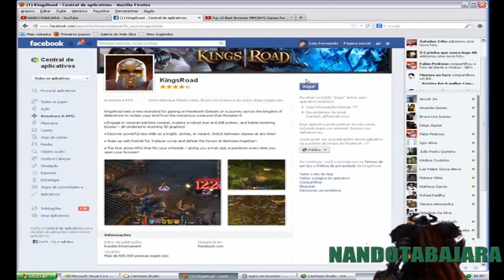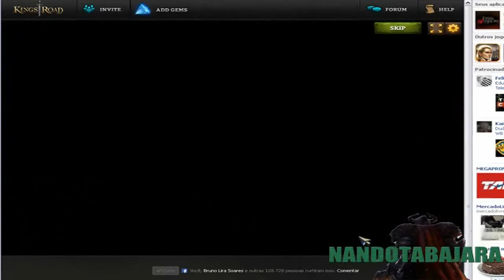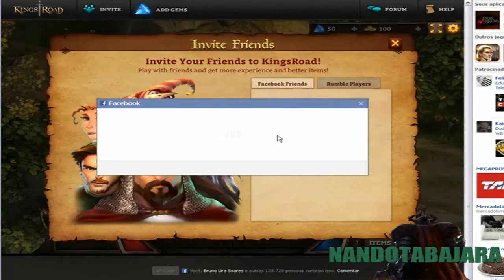Kings Road:Jogando no facebook(1)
Outro jogo no facebook que vale a pena jogar,esse jogo é de rpg em 3D.